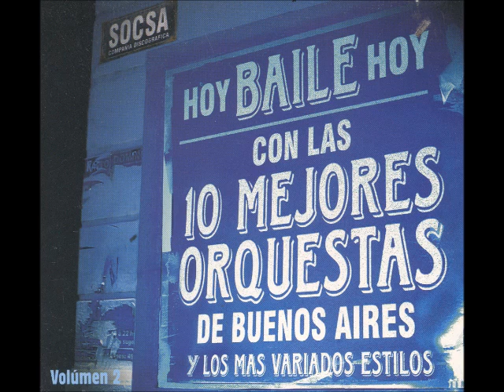Alucinado - Luis Migliori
En: "Hoy Baile hoy" (P) 2005
Más información de D&D Música